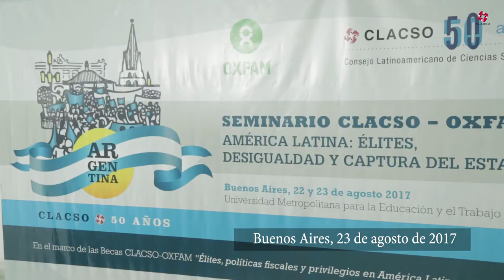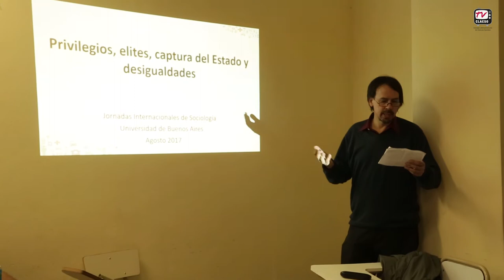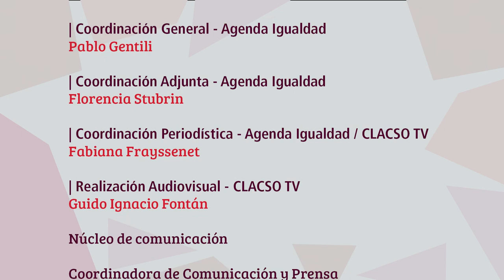50 años de pensamiento crítico. Celebraciones de CLACSO en Argentina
El “Consejo Latinoamericano de Ciencias Sociales” (CLACSO) celebró sus 50 años en Argentina, en el marco de las conmemoraciones regionales destinadas a reafirmar sus objetivos: promover la investigación social, combatir la pobreza y la desigualdad y fortalecer los derechos humanos y la participación democrática.

Las actividades del 22 al 25 de agosto, se iniciaron con un seminario organizado junto a Oxfam y la Universidad Metropolitana para la Educación y el Trabajo (UMET), sobre élites, desigualdad y captura del Estado en América Latina.

Además, en el marco de las XII Jornadas de Sociología realizadas en la Facultad de Ciencias Sociales de la Universidad de Buenos Aires, se entregó el Premio Latinoamericano y Caribeño de Ciencias Sociales "CLACSO 50 años" a Dora Barrancos, en reconocimiento a su trayectoria, y por su compromiso con las luchas de género y la defensa de las Ciencias Sociales y el sistema de Ciencia y Técnica.

En esta nota de CLACSO TV, testimonios de Julián Rebón, Rosa Cañete, Asier Hernando, Saskia Sassen, Alexander Segovia, Agustín Salvia, Tereza Campello, Pablo Gentili, Axel Kicillof.